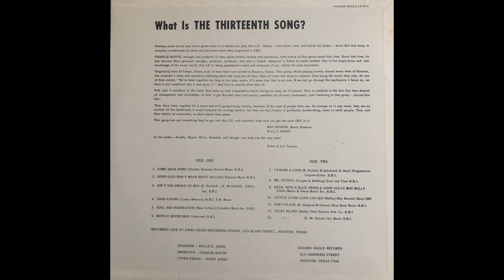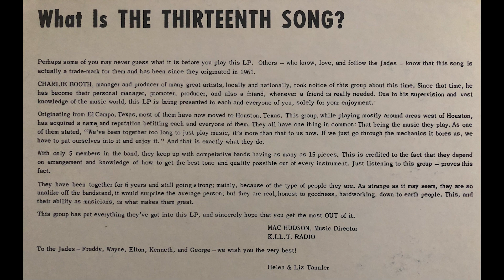The El Campo Jades - Joley Blond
Track B6 of 'The 13th Song'
The El Campo Jades, also known as The Jades, Freddy Koenig And The Jades, Pure Jade Green, Freddy Karl And The Jades, and The Weavils for a novelty record, Originated in El Campo Texas in 1961. Though according to the liner notes most of them have moved to Texas by the time this album came out. It also says they have been together for 6 years so that would put this album coming out in 1967.

This album they put out is fantastic. I absolutely love their cover of "Good Guys Don't Wear White" the guitar just really does it for me. Definitely is my favorite song on here. "Soul And Inspiration" is an amazing slow song with "I Found A Love" close behind it. "Little Latin Lupe Lou" and "Good Loving" are very solid covers, and "Sam's Place" is a very cool song I haven't heard before. And as far as I can tell "Joley Blond" and "Muscle Bound Man" are originals, with "Joley Blond" being my favorite of the two. Then there's the amazing melody of 'Devil With A Blue Dress On' and 'Good Golly Miss Molly'. Also the 13th song, which is listed as "-?-" is a very cool and unique version of 'Road Runner' which is also a new recording that's different than their 45 version of it.

The album lists the members as Freddy, Wayne, Elton, Kenneth, and George. Freddy Would be Freddy Koenig but I can't find anything about the other members so their last names and what they played are a mystery.
It's crazy how big their history is and how little is known about them. They had around 20 singles under all the names and were fairly popular. The whole gimmick of calling the album 'The 13th Song' is that the fans that know them will know that the the 13th song is road runner, so they probably had a decent following.